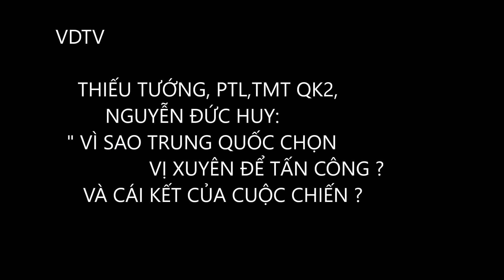Thiếu tướng Nguyên Đức Huy: Vì sao Trung Quốc cố tình xâm lược chiếm đóng Vị Xuyên và bị thất bại ?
Thiếu Tướng Nguyễn Đức Huy, Phó tư lệnh QK2, Tham Mưu Trưởng mặt trận Vị Xuyên, người trực tiếp chỉ huy bộ đội ta chiến đấu đã trả lời phỏng vấn kênh truyền hình VDTV, làm rõ nguyên nhân ý đồ xâm lược chiếm đóng Vị Xuyên Hà Giang làm bàn đạp tiến sâu vào Việt Nam nhưng ta đánh cho thất bại ?
Kính mời các bạn lắng nghe:

Nhà báo Huy Thắng, thực hiện